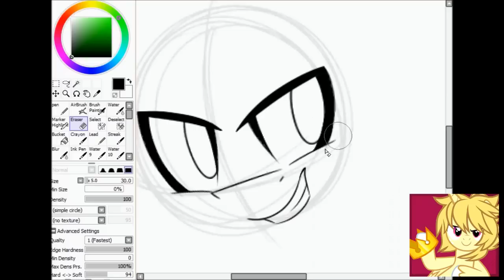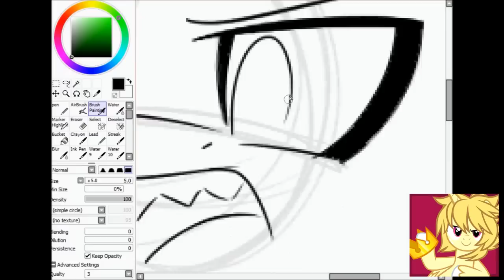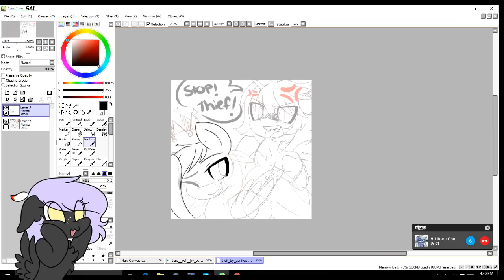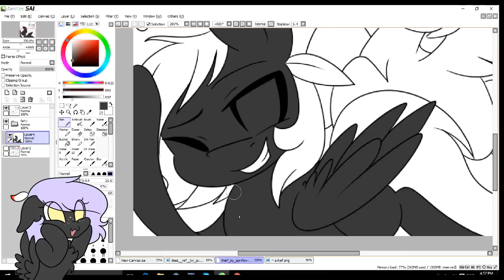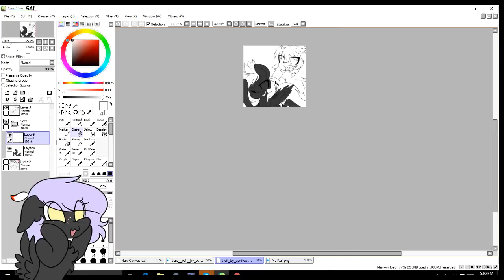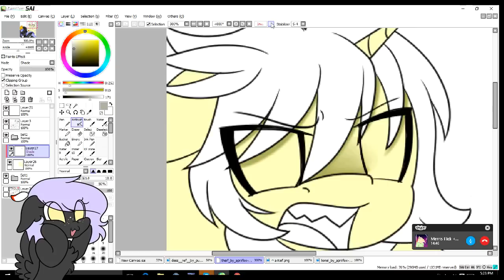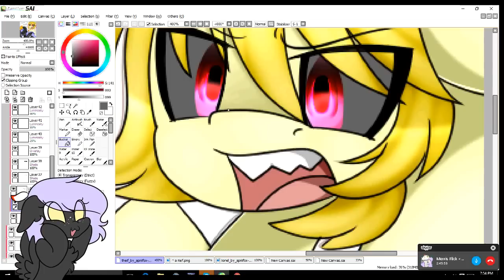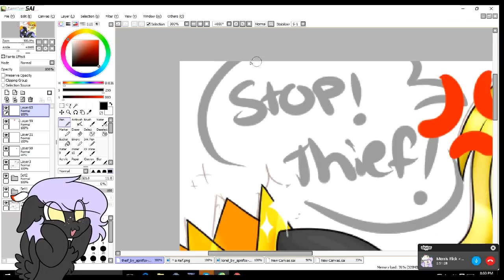[Collab] Crown Thief .:SPEEDPAINT:.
So this was a collab with Prince Lionel. She sketched and I lined and coloured xD I really like the way this turned out, it's juts so cute. I decided to use some vocaloid music because their oc is so anime xD
You seriously need to go check her out. Her art is amazing and she doesn't have nearly enough subbies.

🎶Music Used🎶
Gumi & Rin : LURRORATORY (Gumi is my favorite oml)
Reol - No Title

Skype: Honeynight69